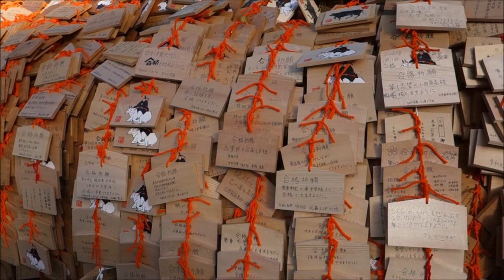Yushima Tenmangu 湯島天満宮 - The famous Shinto shrine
Yushima Tenman-gu (湯島天満宮) is a Shinto shrine located in the Bunkyo ward of Tokyo, Japan.
Established in 458, it is now devoted to Tenjin, the kami of Learning. For this reason, it is also called Yushima Tenjin.
It is located very close to Ueno Park, and not far from the University of Tokyo. It is a frequently sited by prospective students hoping to pass the entrance exams, particularly in April. At this time, the temple receives many offerings of ema, votive tablets to petition the kami for success.
One of the most famous features of the shrine are the blossoms of his plum trees (ume) in the spring. In February and March, the annual festival Ume Matsuri is held, attracting many visitors.